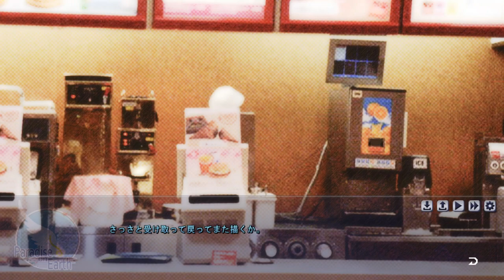引きこもった小鳥、今楽園へ向けて飛び立つ。【冴えない荒野を目指すらくえんのぼく。】実況 #11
後輩よ、お前はもう一人じゃない